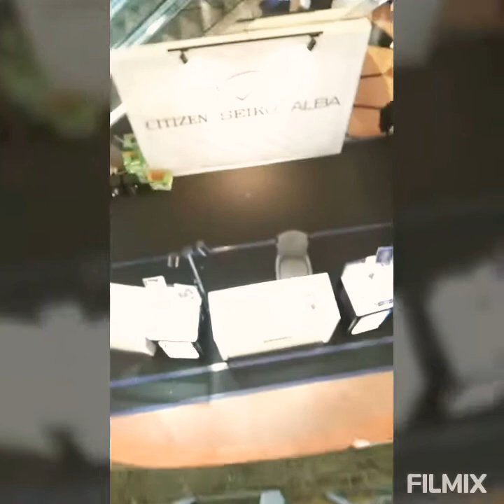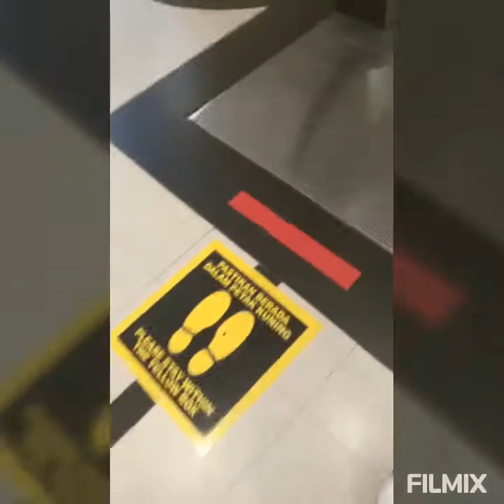Merry Christmas mga ka viewers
Created by Anthony intes welder blogger